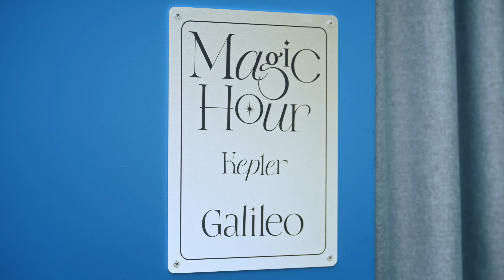Kep1er 케플러 | ‘Galileo’ (MV) Look at my heart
I’m looking at you geudaeum sungan
nan teukbyeolhan iri ireonal georan neukkimi wa
i widaehan balgyeone kkeucheun What
kkok neowa hamkke arabogo shipeo nan

daedaphae bwa chinaehaneun Galileo
sarangiran You know what
gachi jeongihae bolkka eottae
sarange puk ppajin ineun areumdaweo
jigeum neowa nareul bwa
eolmana deo yeppeunga

i gamjeongeun mweolkka (What?)
Look at look at my heart
Look at look at my heart my heart
eoneusae nae mameun hateuro gadeukhae
sel sudo eopge (What?)
changmuneul yeoreo nan haneure modu da nallillae

Da da da la da da
Come on Galileo leo
jeonbu nallillaeyo laeyo
[HK/HB] Ga-a-li-le-eh-oh
Come on Galileo

One plus one equals I miss you two (What?)
naye mami boini It’s my proof
eoseolpeuge sumgineun geon nadapjiga anchi
Oh yeah oh yeah yeah yeah yeah yeah

naega gajang aejeong haneun Galileo
gachi jeungmyeonghae bolkka eottae
haneuren tto orenjibit muri deureo
eolmana deo yeppeunga

ontong shingyeongi sseuineun neo
meorireul maemdoneun geol
So step out into the unknown
Give me one two three
Let’s go

Hey
Come on watch me shine
Take it take it take it take it to the heart
Hey
Du du du du
eolmana deo yeppeunga

jeonbu nallillaeyo laeyo
[MS/YE] Ga-a-li-le-eh-oh
Come on Galileo